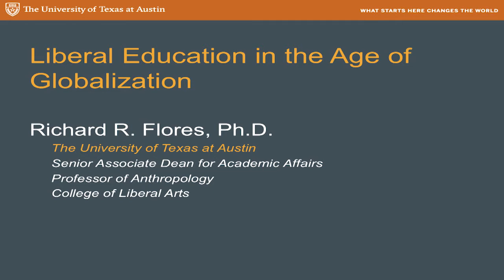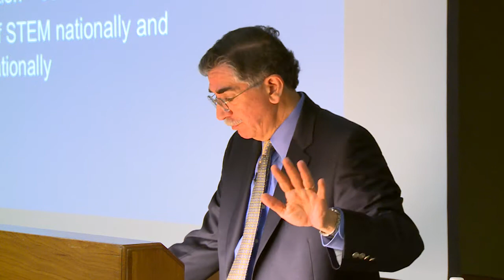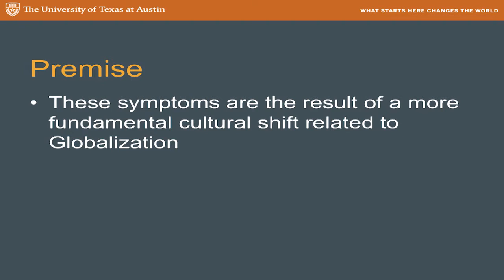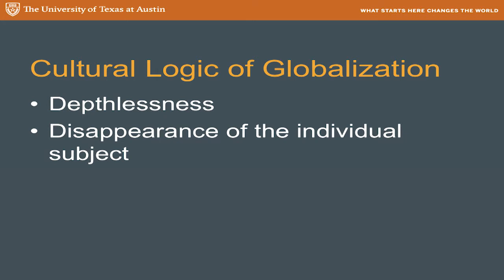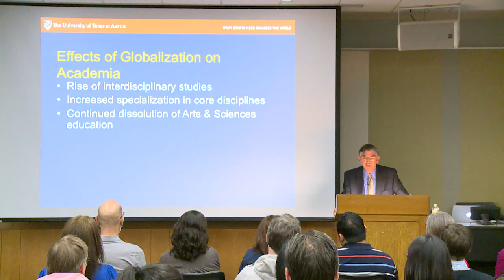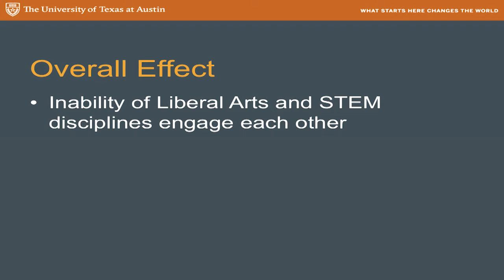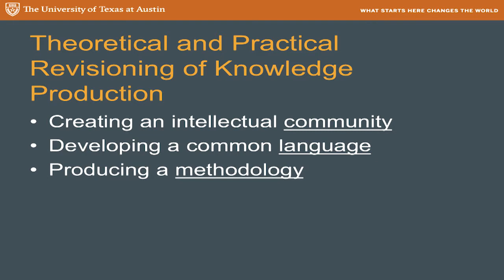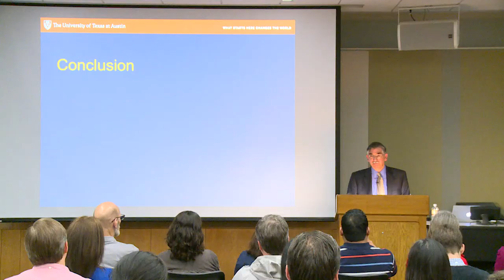🌍 Education in the Age of Globalization by Dr. Richard Flores 🌍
Education in the Age of Globalization: STEM, Liberal Arts, and the Texas Experience by Dr. Richard Flores.

The forces of globalization—a multidimensional set of practices, ideas, economies, and rituals—have led to the reformation of markets, technologies, and flows of capital and labor. The practices, values, and mission of a liberal education are implicated in this new global moment as various ideologies have deemed it ”impractical,” “inefficient,” and “unproductive” for the needs of the 21st century. This presentation examines the relationship between a liberal education and globalization, suggesting areas of convergence and reformation.

Wednesday May 13, 2015, at The University of Texas at Austin.

ABOUT THE SPEAKER:
Richard R. Flores, professor of anthropology and Mexican American studies, holds the C. B. Smith, Sr. Centennial Chair in US–Mexico Relations at the University of Texas at Austin, where he is also senior associate dean for academic affairs for the College of Liberal Arts. He studies critical theory, performance studies, semiotics, and historical and cultural anthropology. Among other works, he is the author of Remembering the Alamo: Memory, Modernity, and the Master Symbol (University of Texas Press, 2002). Flores also developed and leads the UT Global Initiative for Education and Leadership, which aims to deliver educational and leadership training around the world. He holds a BA from the University of Notre Dame and a PhD from the University of Texas at Austin.